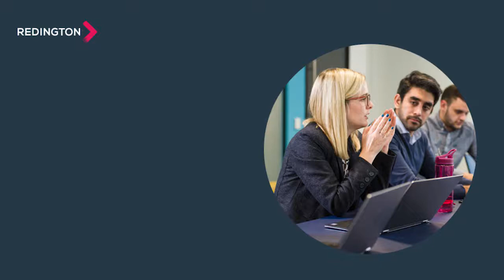Redington Returner: Katie Nyemecz (Highs of Working Again)